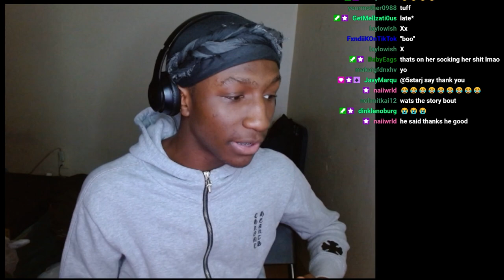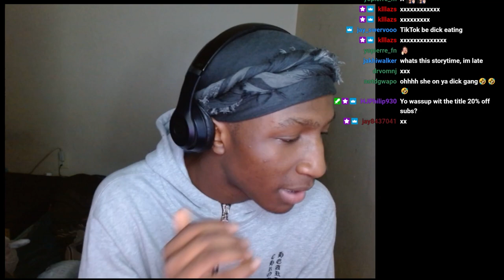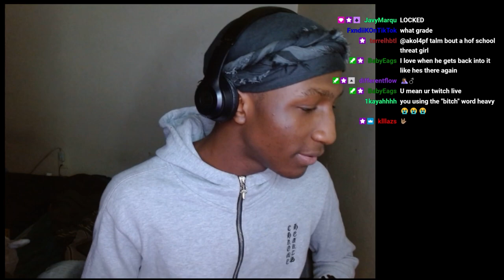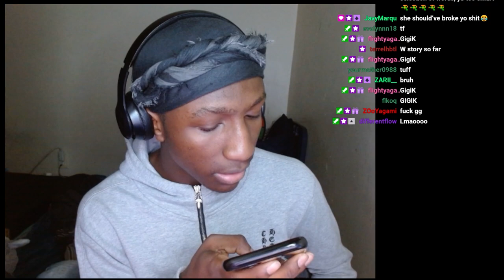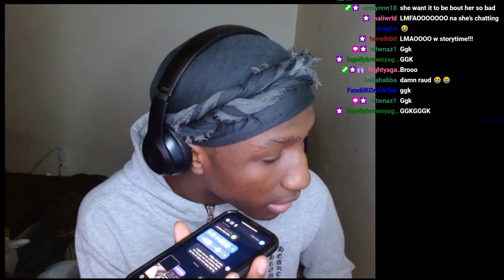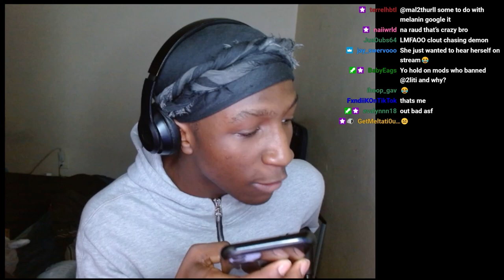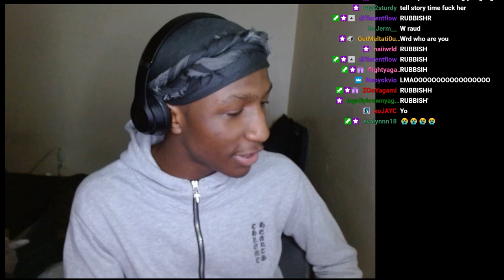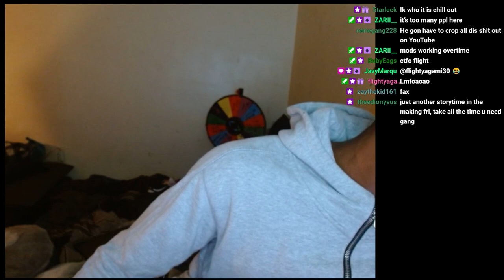Girl From My School Tried To Get Me Jumped... Clout Chasing Poser Calls Me!!! (NOT CLICKBAIT)